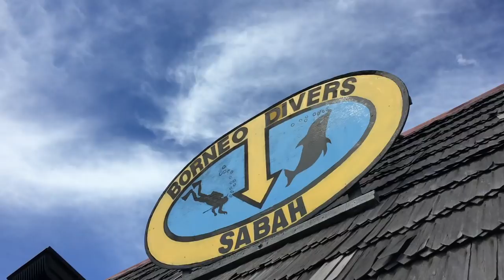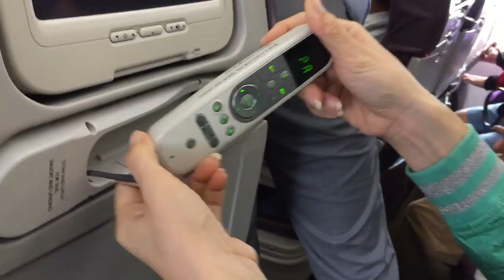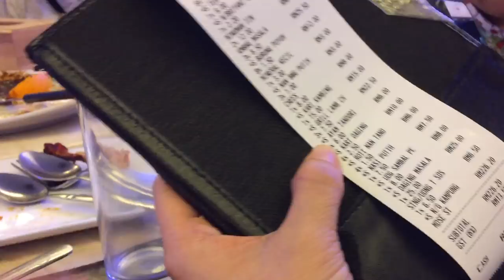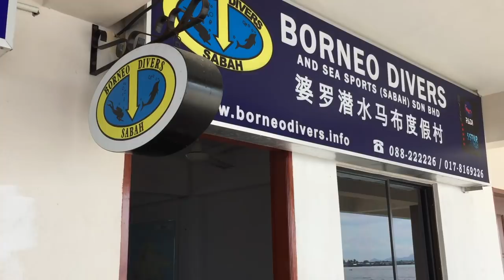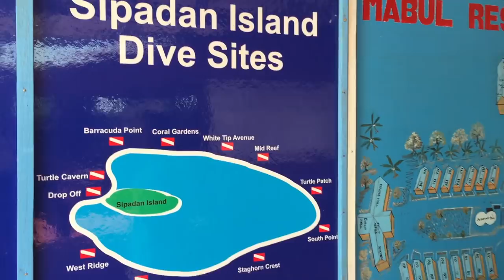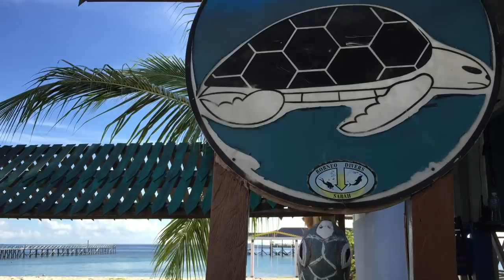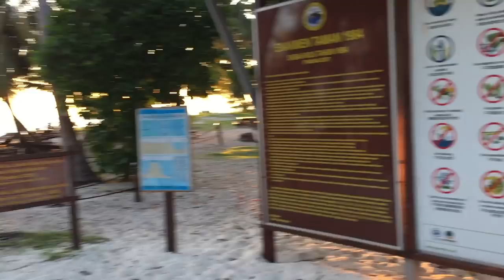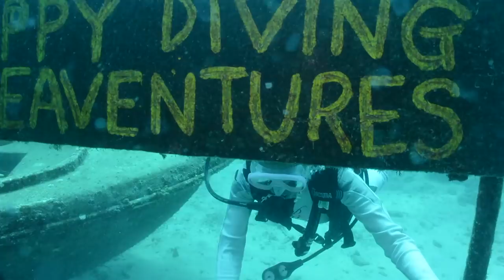ดำน้ำสิปาดัน มัลดีฟส์แห่งเอเซีย ดำน้ำ 4 วัน ครูบูมสอนดำน้ำ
ใครกำลังจะไป ดำน้ำสิปาดัน Sipada อยากรู้รายละเอียด เดินทางยังไง ทริปประหยัด สนุก อิ่มอร่อย ตลอดการเดินทาง มัลดีฟแห่งเอเซีย

ครูบูมสอนดำน้ำ Scuba และ ทริปดำน้ำ สิปาดัน สอบถามได้ที่ 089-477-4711,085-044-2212 Line:bybabyboom